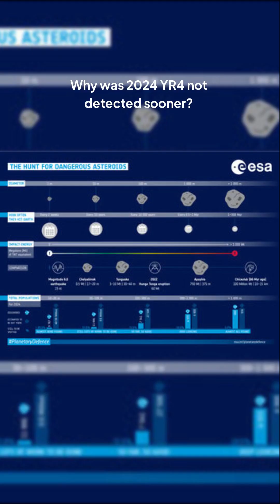Asteroid 2024 YR4 Could Crash into the Moon!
Get ready for a potential close encounter! Asteroid 2024 YR4 is on its way and astronomers are closely monitoring its trajectory. Will it pass by Earth safely or is there a chance of impact? Is this asteroid a threat to humanity or just a celestial visitor? Let's explore the latest news and developments on Asteroid 2024 YR4!